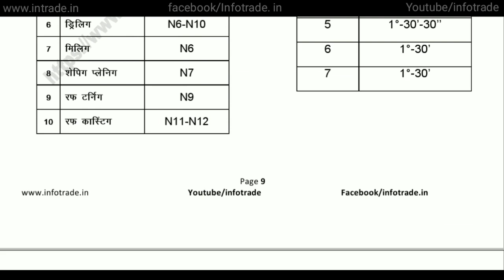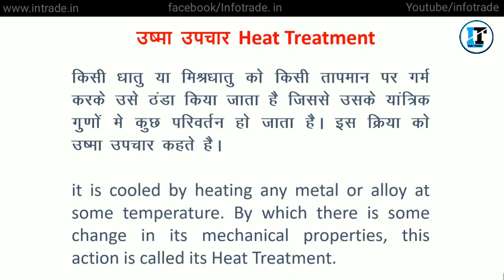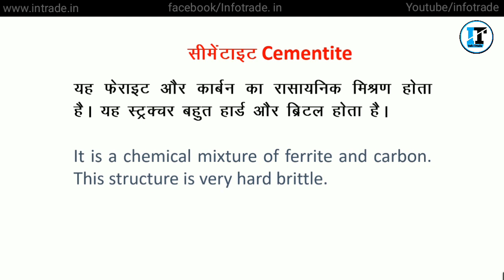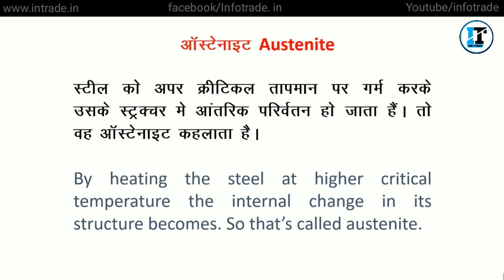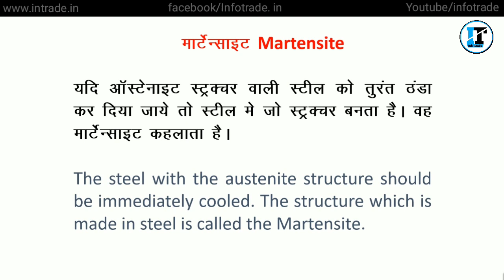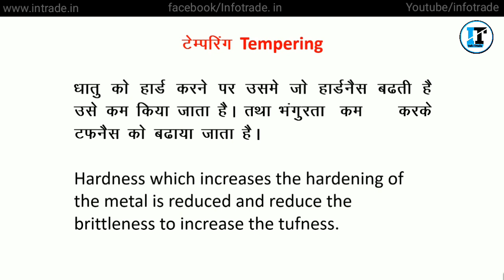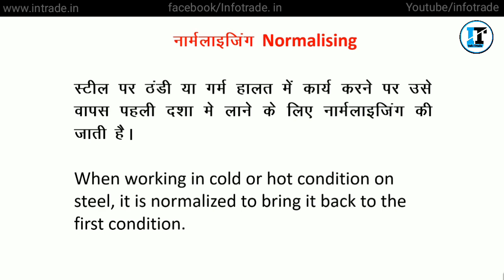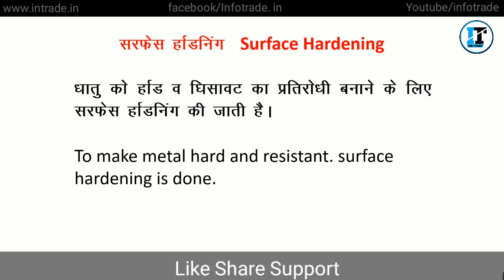Railway-ALP and All tech. Exam के लिए महत्वपूर्ण Topic Heat Treatment || हिन्दी और English में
Dosto es video me apko heat treatment ke bare me samjaya jayega.

1100 One Line I.T.I Mechanical Trade Technical Important Questions

Fitter Trade Chapterwise Solved Papers Exam  (Hindi)